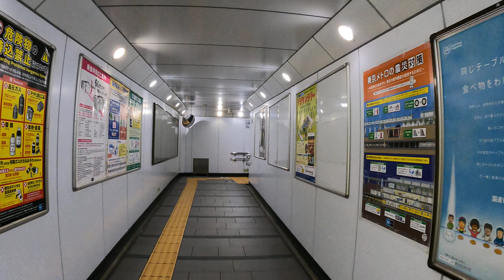【JAPAN 4K】Around Honancho Station • Leisure Walk • Tokyo Destination